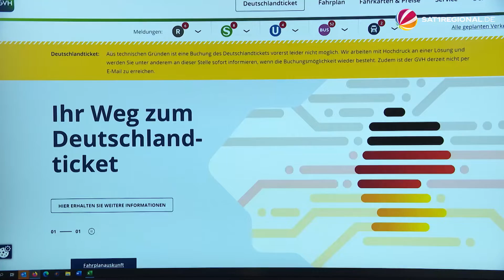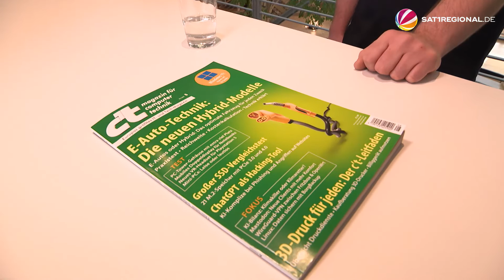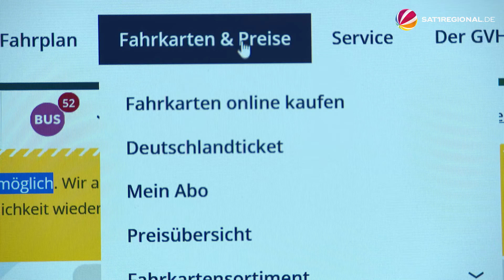Hackerangriff: Vorverkauf von Deutschlandticket im Großraum Hannover gestoppt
Der Großraum Verkehr Hannover, kurz GVH, hat den Vorverkauf des Deutschlandtickets eingestellt. Grund dafür ist ein Hackerangriff auf die Üstra-Verkehrsbetriebe. Dort werden die GVH Kundendaten verwaltet. Mail und Telefon sind weitestgehend tot. Außerdem können sich Kunden online nicht mehr einloggen und somit auch nicht mehr auf ihre Kundenkonten zugreifen.